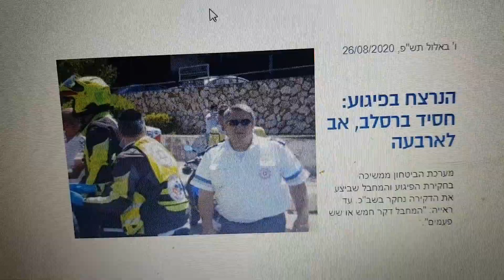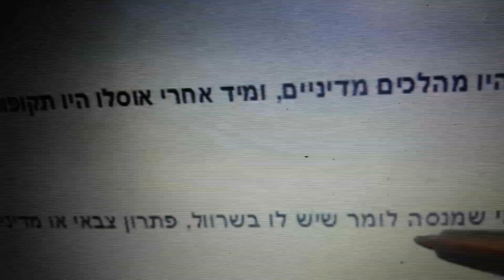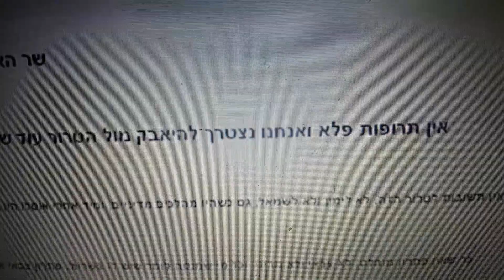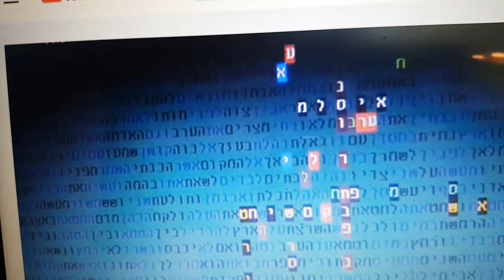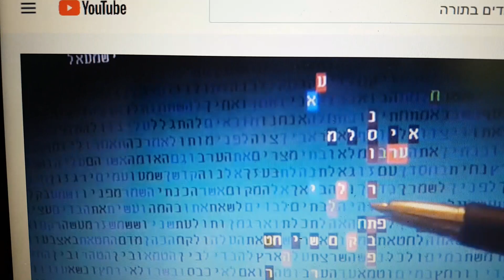היש פתרון לטרור ? - בקודים בתורה - גלזרסון